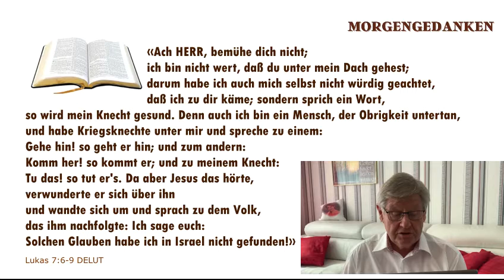Morgengedanken. Der Glaube in Israel und dein Glaube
«Ach HERR, bemühe dich nicht; ich bin nicht wert, daß du unter mein Dach gehest; darum habe ich auch mich selbst nicht würdig geachtet, daß ich zu dir käme; sondern sprich ein Wort, so wird mein Knecht gesund. Denn auch ich bin ein Mensch, der Obrigkeit untertan, und habe Kriegsknechte unter mir und spreche zu einem: Gehe hin! so geht er hin; und zum andern: Komm her! so kommt er; und zu meinem Knecht: Tu das! so tut er's. Da aber Jesus das hörte, verwunderte er sich über ihn und wandte sich um und sprach zu dem Volk, das ihm nachfolgte: Ich sage euch: Solchen Glauben habe ich in Israel nicht gefunden!»
Lukas 7:6-9 DELUT